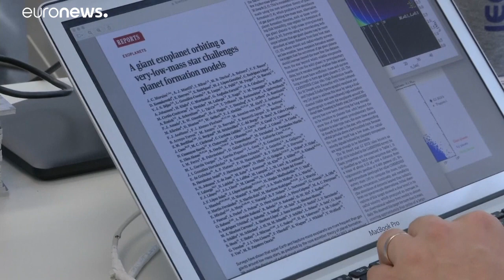Des chercheurs ont découvrent une planète un peu particulière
Une exoplanète d'une taille similaire à celle de Jupiter a été découverte. Fait rarissime elle est en orbite autour d'une étoile bien plus petite qu'elle !…